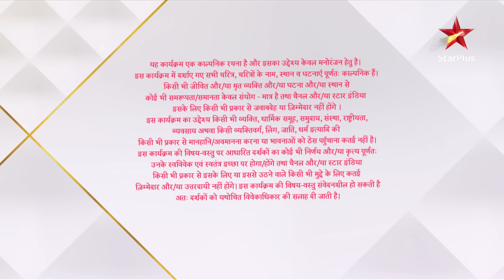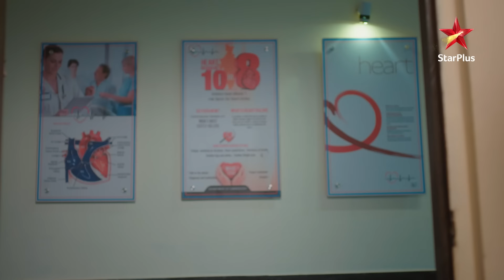Kahaan Hum Kahaan Tum | कहाँ हम कहाँ तुम |Episode 131 - Part 1